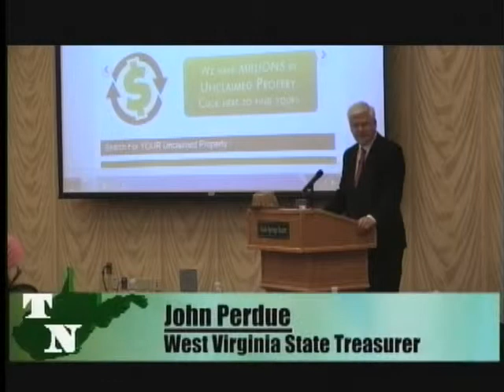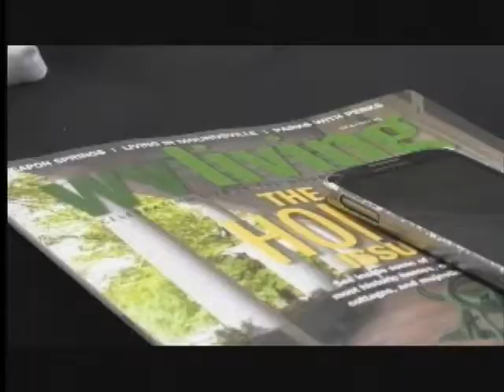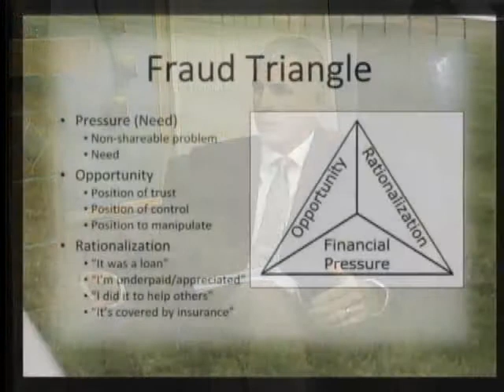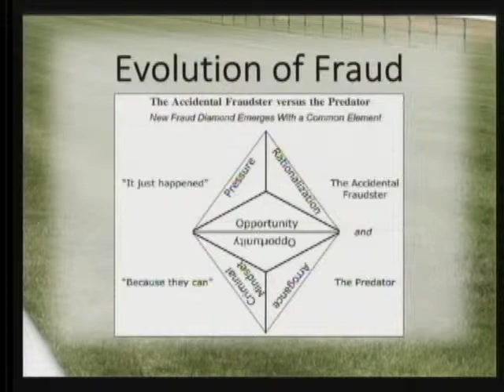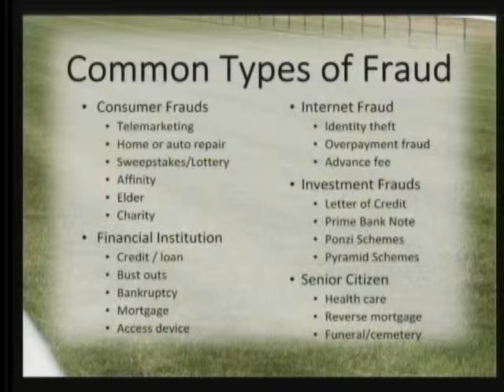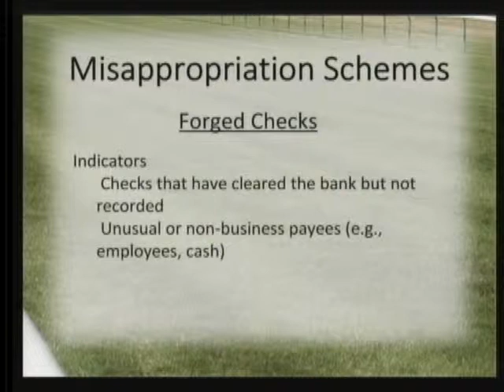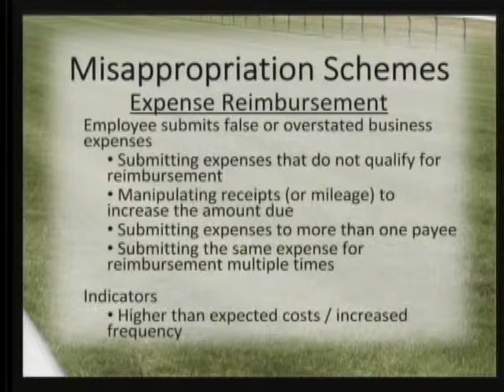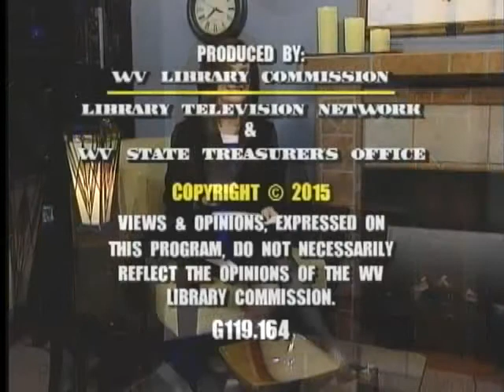2015-04_April Treasury Notes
Treasurer Perdue recently hosted a three day conference, dedicated to educating state workers on how to safely and securely handle cash and other payments. We have an overview of the conference, plus, special guest Bob Hinzman, a financial crimes investigator, talks about fraud prevention.